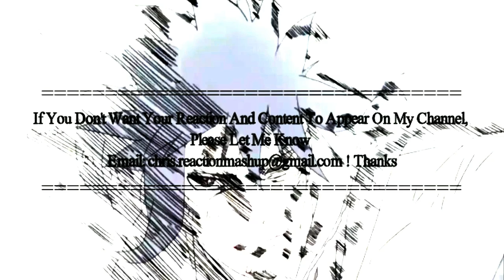最果てのパラディン 10話 - The Faraway Paladin Episode 10 Reaction Mashup - Saihate no Paladin ep 10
- Anime : The Faraway Paladin
  Episode 10

最果てのパラディン 10 話 リアクション
Saihate no Paladin Ep 10 reaction mashup
 Saihate no Paladin Episode 10reaction